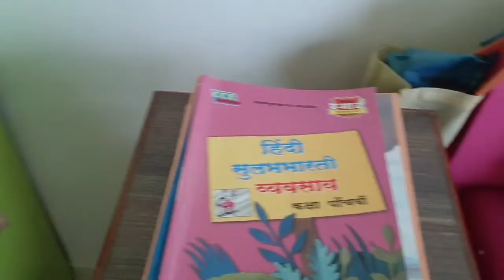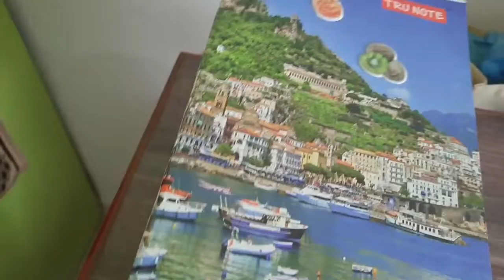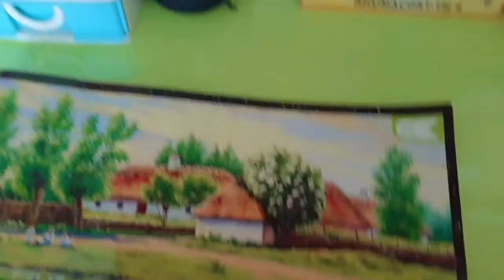Vlog34* Simple day with Simple cooking *|| Good life with Brishti &Tutun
Musician: Rook1e